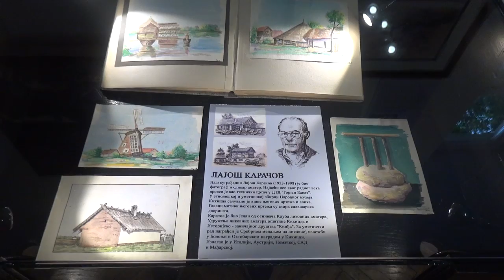Izložba „100 nevidljivih” otkriva zagonetke u Narodnom muzeju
Da li ste znali da Narodni muzej Kikinda čuva deo donje vilice mladunčeta mamuta koji je pronašao arheolog Dragan Anđelić u Novim Banovcima, na priobalju Dunava? Kikindskom muzeju vilicu praistorijske životinje su nedavno poklonili Kikinđani Pavle i Aleksa Novaković. Ovo je samo jedan od 100  izloženih predmeta  koje predstavlja Narodni muzej u izložbi „100 nevidljivih” sinoć otvorenoj za posetioce.

17 godina uz Vas